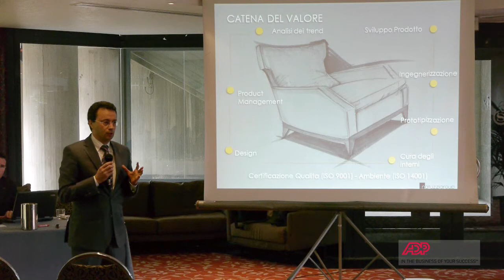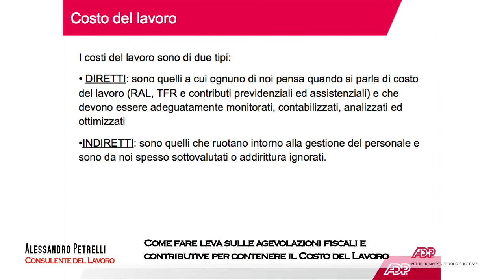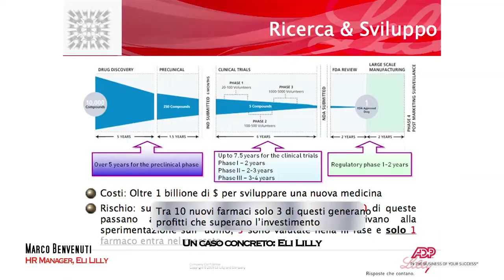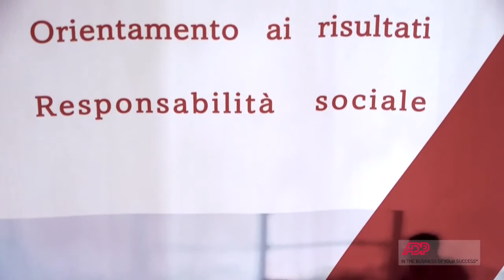ADP In Tour: The Best Of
Il "best of" del tour italiano ADP.
Nel video sono ripresi i momenti e le testimonianze che hanno più caratterizzato il tour.
ADP ringrazia di cuore tutti coloro che hanno contribuito al successo di questo riuscitissimo evento.